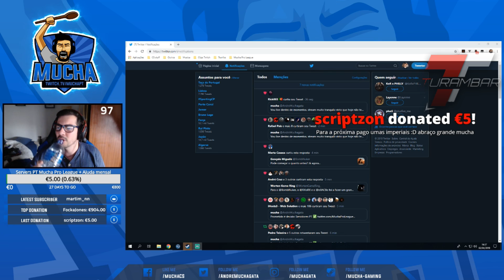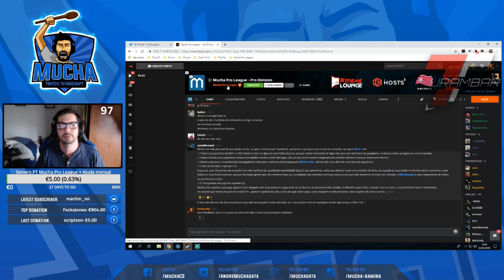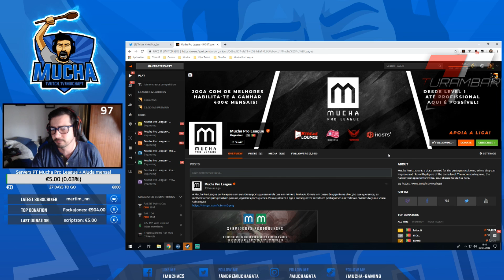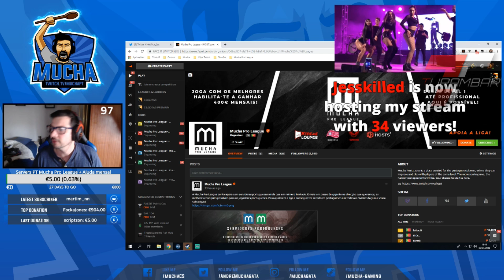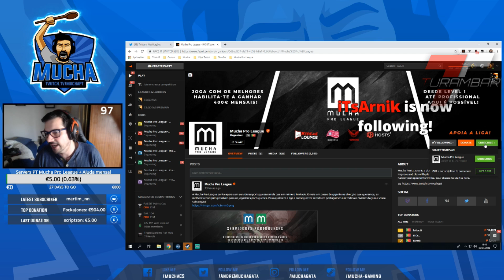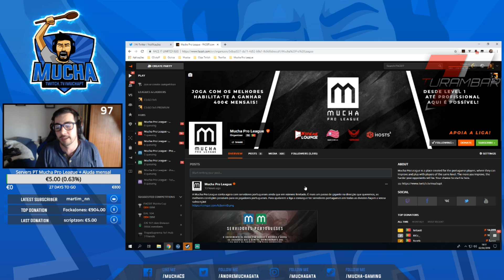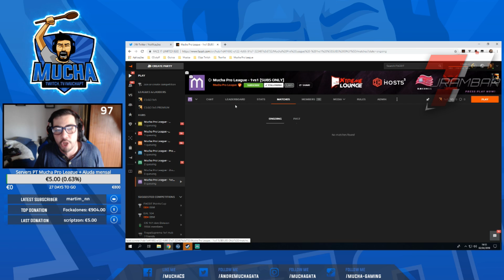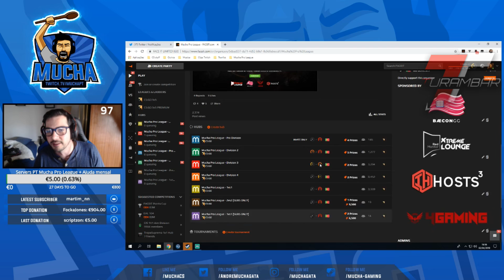Mucha Pro League com SERVIDORES PORTUGUESES!